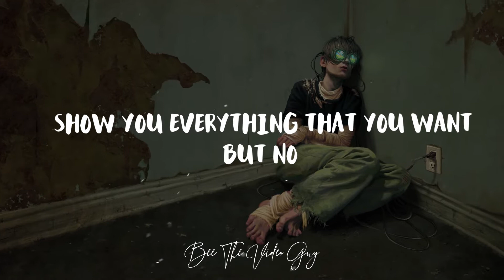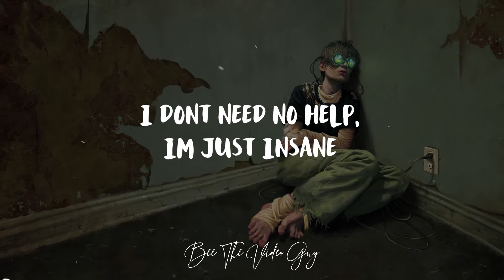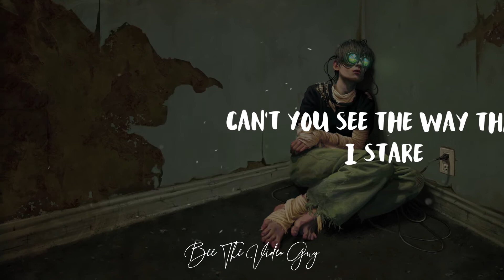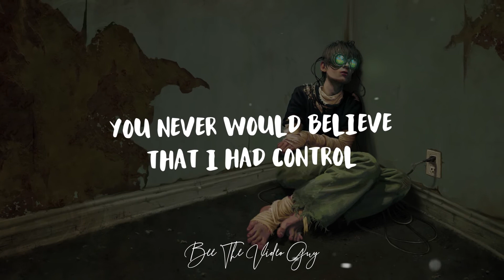Amigothyet - Devil In The Details Lyrics Video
Amigothyet - Devil In The Details (Lyrics) 🎵
Lyrics video for "Devil In The Details" By Amigothyet

🎤 Lyrics: Amigothyet - Devil In The Details

The devils in the details
The details
Can’t you see the way that I stare
I stare
Show you everything that you want
But no
You never would believe that I had control
Yeah the devils in the details

Nobody believes me and nobody gives a d**n,
But I been through alot and im the devils right hand man.
He puts me through some things that I just do not understand
Seem like he been plottin somethin big enough to plan and im okay.
I dont need no help, im just insane, and im all by myself, I feel deranged.
No I cant look at you, youll think im strange but its just the devil thats inside of me
Tired of the same old s**t. Wanna give up just quit, these people dont know im legit,
What I gotta do to show you. I been feelin real different lately,
Dont know why but I just got drowsy,all these people dont wanna be around me,
But when I got racks they surrounding